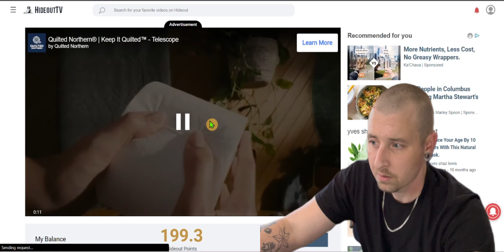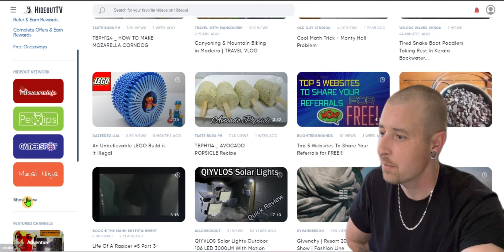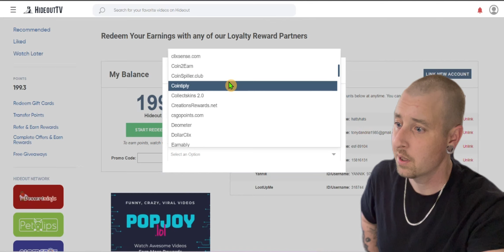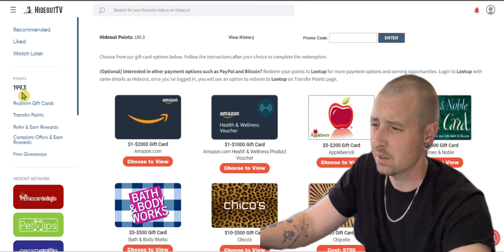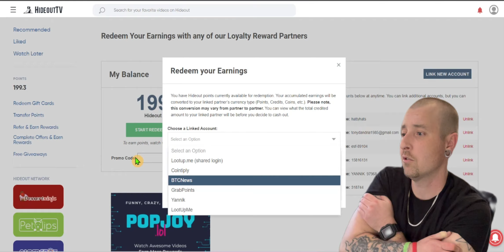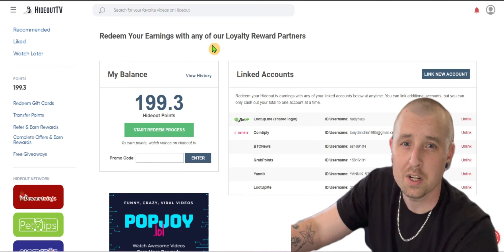HideoutTV - Earn Money Watching Videos